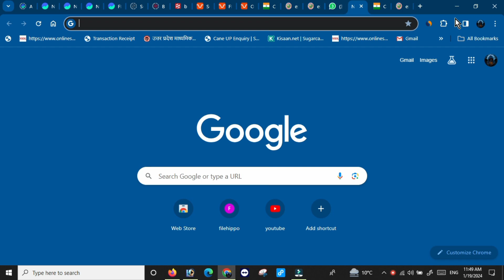Ctet Admit card 2024 ||Ctet Admit Card 2024 Kaise Download Kare,